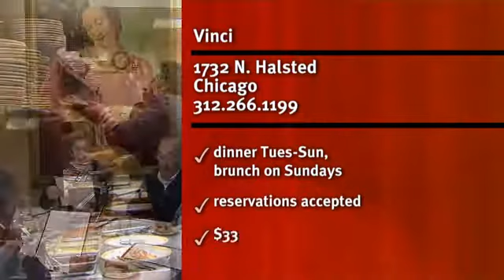S12E08: Check Please Vinci 1/11/2013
For more Chicago All-You-Can-Eat Options, Restaurants, Reviews, Menus, and more Rustic Italian cuisine is served in an inviting atmosphere. Down the street from Steppenwolf Theatre, Vinci provides a fine dining dinner or Sunday Brunch experience with excellent service.

Lincoln Park
1732 N. Halsted
Chicago, IL 60614
Premiered 1/11/2013